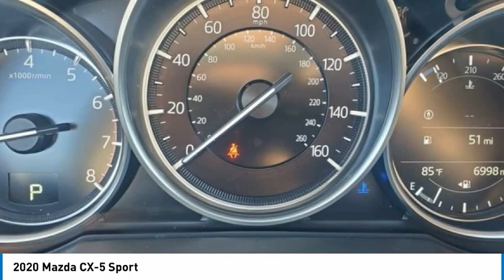2020 Mazda CX-5 Sport FOR SALE in Peoria, AZ BL1010A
8424 W. Bell Road

CLEAN CARFAX, MANAGER SPECIAL, REMAINING FACTORY WARRANTY.  Recent Arrival! 25/31 City/Highway MPG Clean CARFAX.   Phoenix s Preowned Vehicle Headquarters in Peoria, Glendale, Scottsdale, Avondale!! Want us to come to you? No problem! In case we missed a picture or a detail you would like to see of this 2020 CX-5, we are happy to send you A PERSONAL VIDEO walking around the vehicle focusing on the closest details that are important to you. We can send it directly to you via text or email. We look forward to hearing from you!  Vehicle price and availability are subject to change without notice.